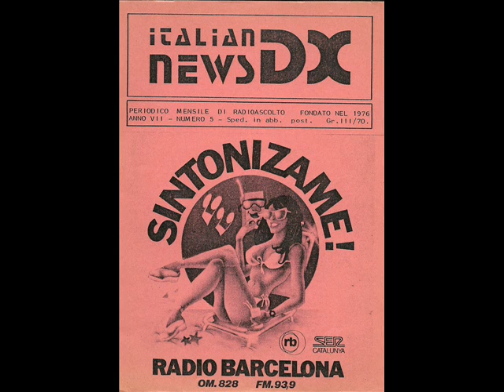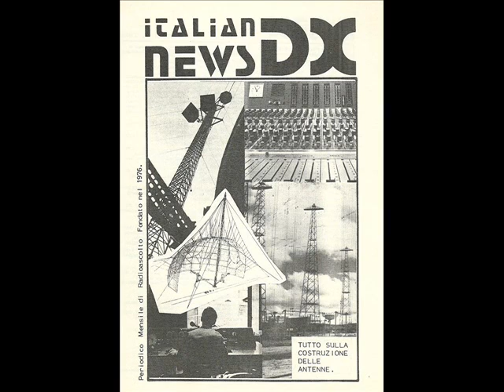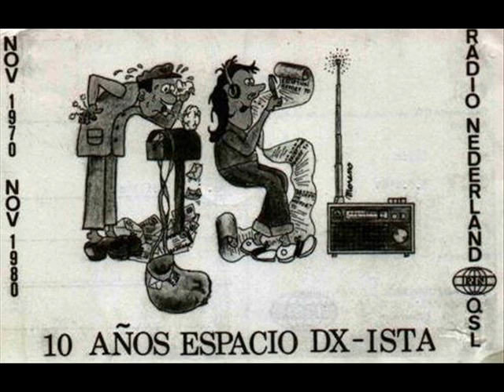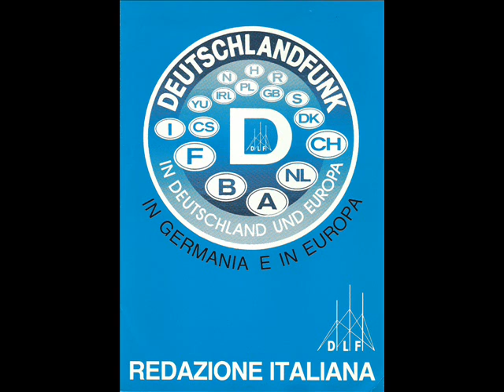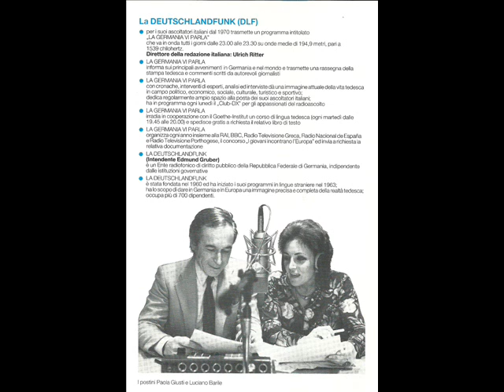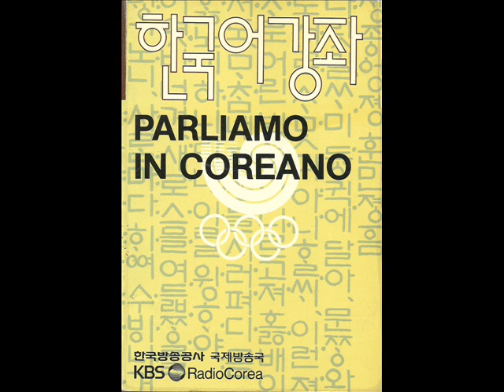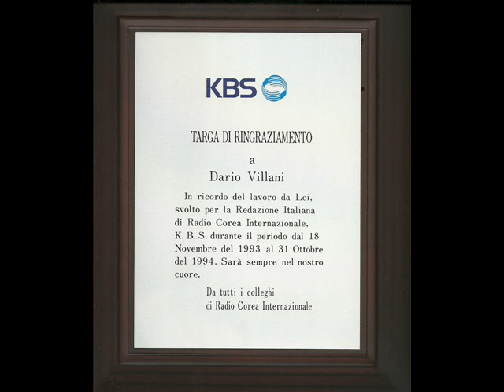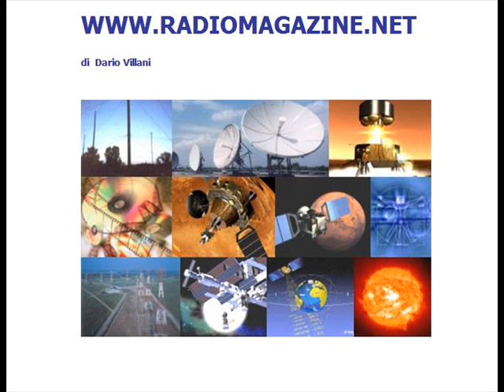Passaggio al Digitale Terrestre con intervista a Gentiloni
Il Futuro Presidente del Consiglio on.Paolo Gentiloni
alla Presentazione del libro "L'inferno TV"

00:00 sigla e introduzione
01:47 "L’Inferno TV" in occasione del varo della Legge Gasparri.
03:07  Intervista all’autore Carlo Rognoni.
06:05  Introduzione senatore DS on.Vittorio Siniscalchi
08:02  Commento on.Presidente Paolo Gentiloni (ex dep.Margherita)
09:14  La sicurezza delle reti
09:42  intervista con Umberto Paolucci presidente della Microsoft Italia
12:01  Angelo Gallippi presidente del CORECOM Lazio presenta alcune novità della sua struttura.

(RADIOMAGAZINE 3 MARZO 2004)

Intervista, registrazione e montaggio a cura di Dario Villani.